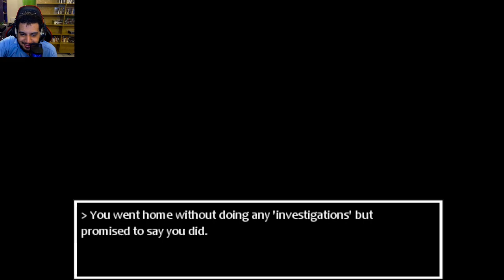Persona 4 Demake Kanji Tatsumi Story!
We are BACK with PersoNO Remastered and now we are now doing the Kanji Storyline! LET'S GO!!!